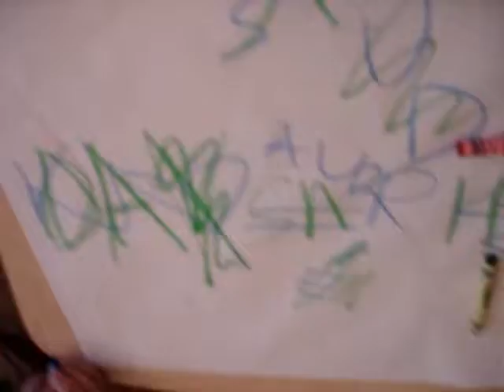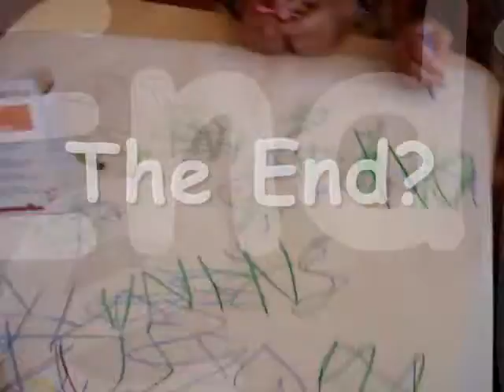sarinaandaudrielovedavidoverkevin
SEA FIGHT! Without the E, that is. Erika records Sarina and Audrie fighting through butcher paper.